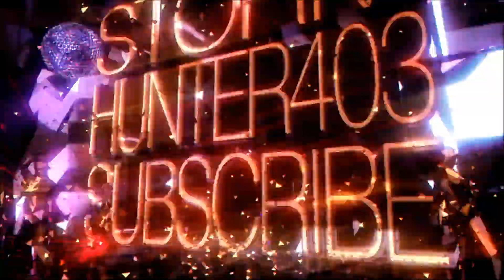Wizard 101 playthrough part 160 - I Am Magical Wizard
Like/Fav's are always appreciated

My play time is any day, anytime [Pacific Time (California)]. You can meet me in the wraith realm, area 1. I hope to see you guys there!